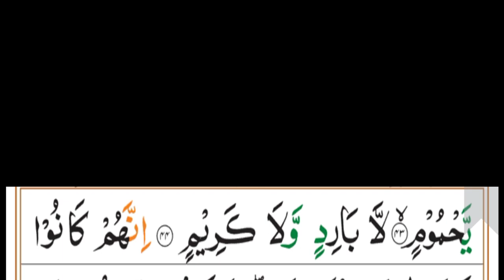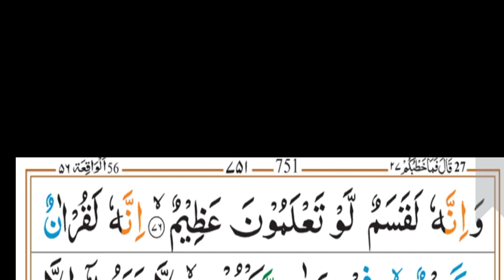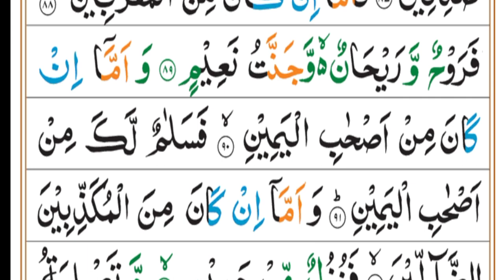surah waqiah (tilawat quran #1)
is video mein khubsurat surah waqiah ki tilawat quran hia .
or is channel ki sare videos free hia.
surah waqiah